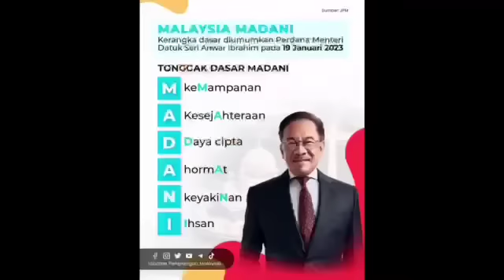Pendakwa Raya Mahu mendakwa Muhyiddin sekali lagi!!! Disangka sudah terlepas, sekalinya lebih malang